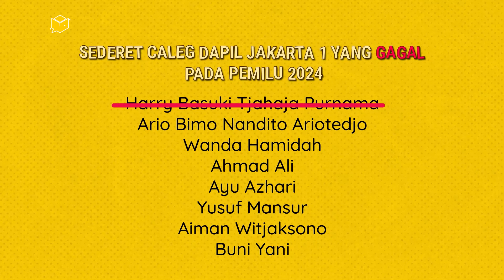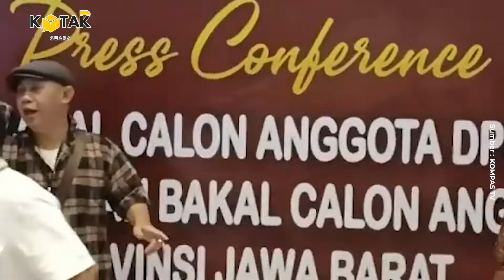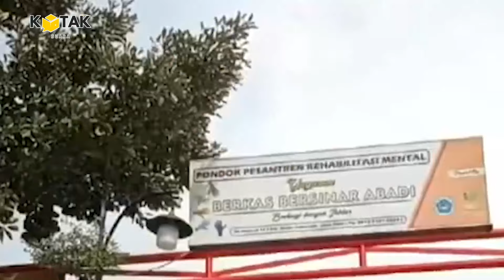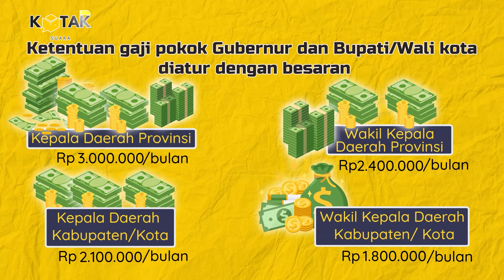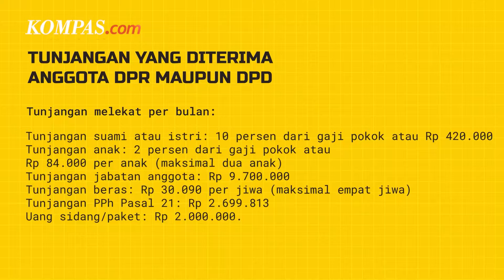Kerasnya Pertarungan Pileg 2024: Tumbangnya Petahana, Melesatnya Wajah Baru, dan Caleg Gagal Stres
Sejumlah calon anggota legislatif (caleg) petahana DPR tidak lolos ke Senayan pada Pileg 2024.

Padahal, sejumlah caleg petahana yang tidak lolos itu memiliki nama besar dan sudah malang melintang di kancah perpolitikan nasional.

Sebaliknya, ada beberapa wajah baru yang akan menghiasi Senayan setelah berhasil menumbangkan para petahana.

Di sisi lain, kerasnya perebutan kursi Dewan menimbulkan kekecewaan mendalam sejumlah caleg gagal. Bahkan, ada yang sampai menarik kembali bantuan yang sudah diberikan ke masyarakat.

Lebih parah lagi, bahkan ada caleg yang sampai stres.

Penulis Naskah: Arini Kusuma Jati
Narator: Arini Kusuma Jati
Host: Arini Kusuma Jati
Videografer: Fathir Rohman
Video Editor: Fathir Rohman
Produser: Farid Firdaus

Bergabunglah sebagai channel member kami untuk mendapatkan video-video eksklusif. Klik link berikut ini: